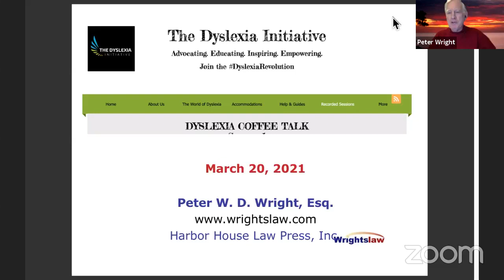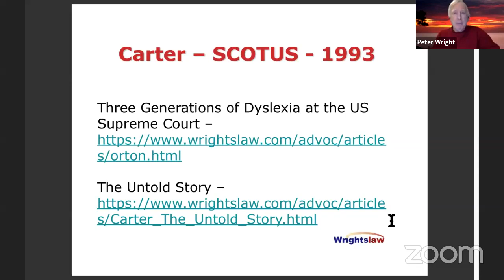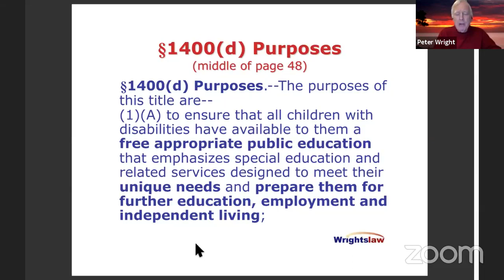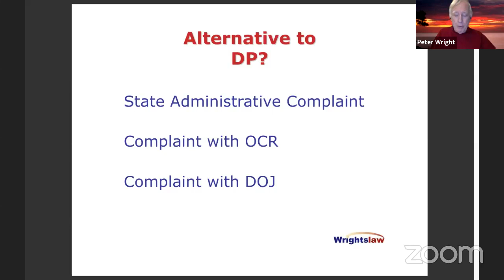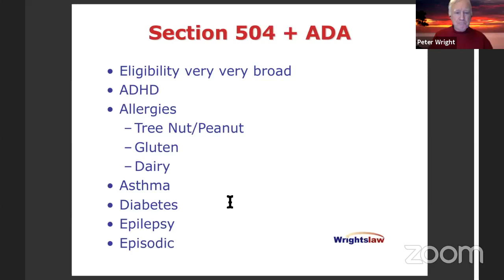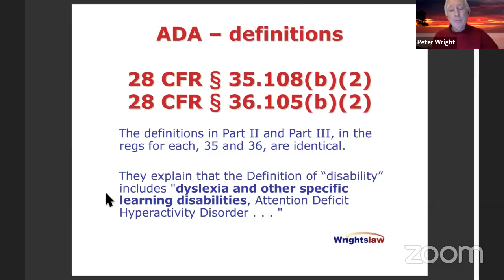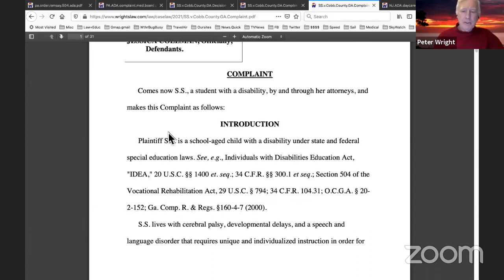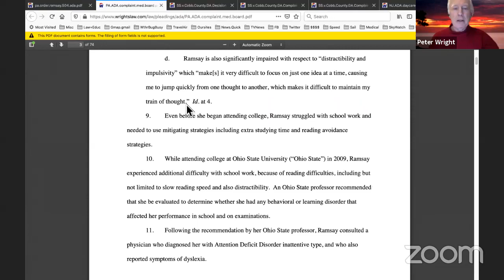Dyslexia Coffee Talk: Peter Wright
Episode 10: Peter Wright of WrightsLaw.com